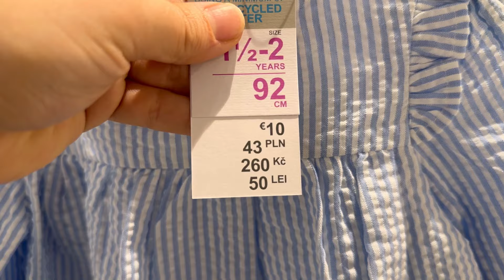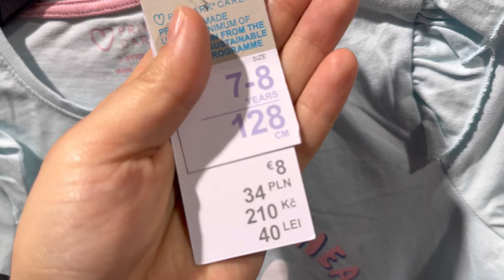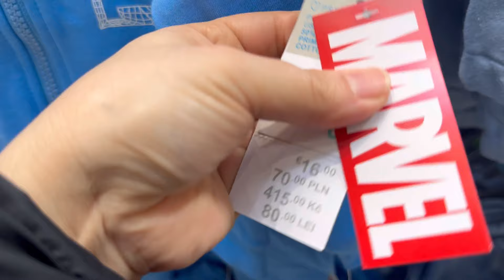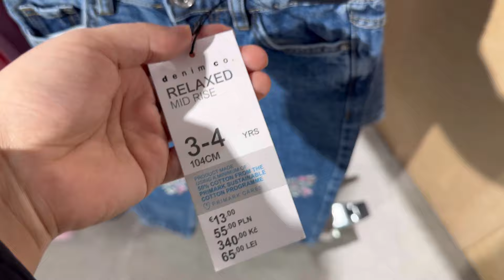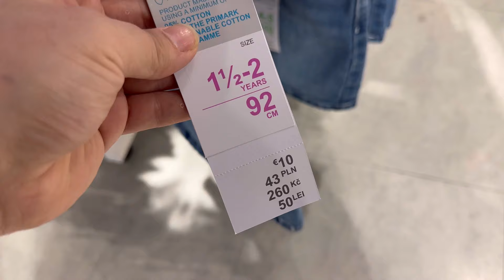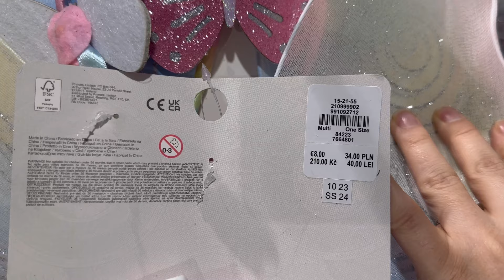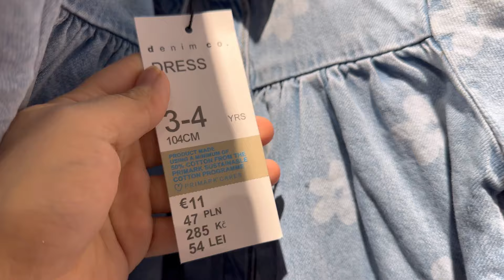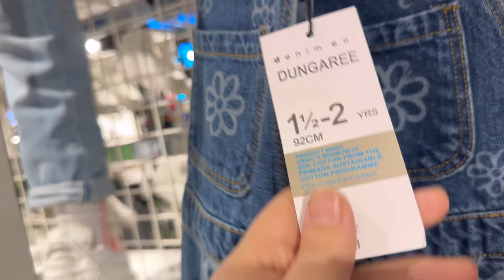Primark kids girls clothes 1-8 years new collection / January 2024